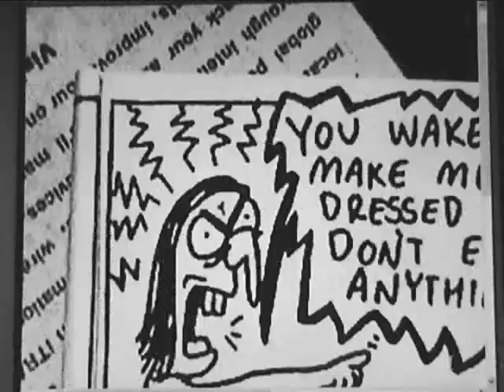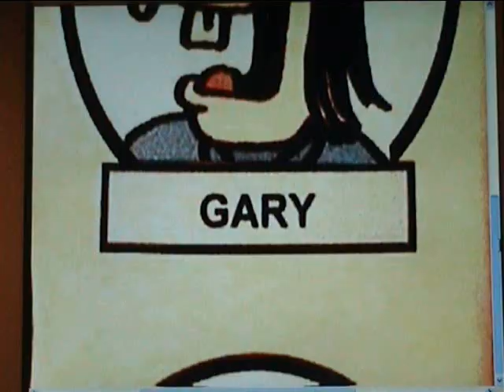Gary's Blue Monday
Made for the BFC (Berwick Fan Club) and anyone else in the world (capable of understanding our weird sense of humour) as a tribute to one of our favourite BFC characters, Gary.

Lyrics:

(V1)
"How does it feel, to treat me like you do?
You treat me like a moron, when you say the things you say."

(V2)
"How does it feel, to treat me like a fool?
So tell me how does it feel, just tell me how now does it feel."

(V3)
"You stand right here before me, and do the things you do.
No matter how you might feel, I always end like such a tool."

(Rant1)
"I HATE EVERYBODY!"

(Rant2)
"I LIKE NO ONE!!"

(Rant3)
"FWAAARRRRRR!!!"